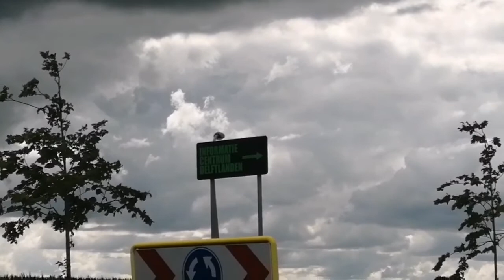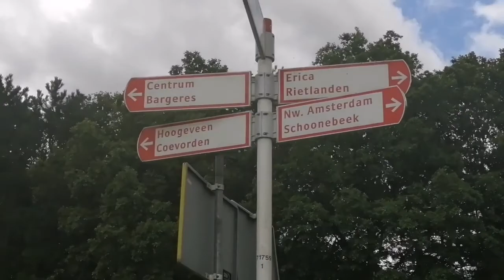Vlog16 mooie ronde door de delftlanden👍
Instagram desrayrendering